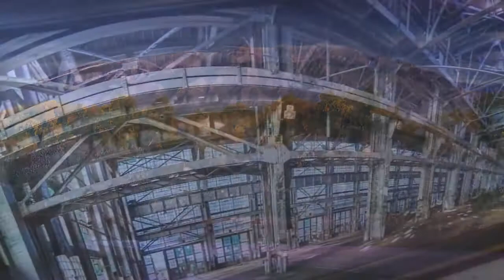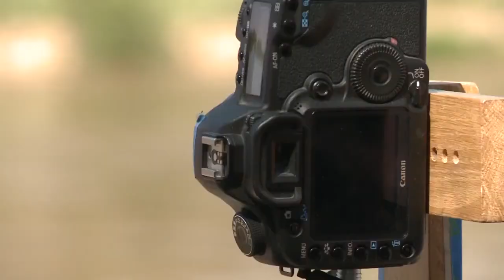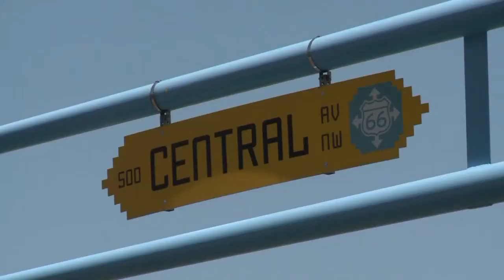Health scare leads artist to world-renowned art